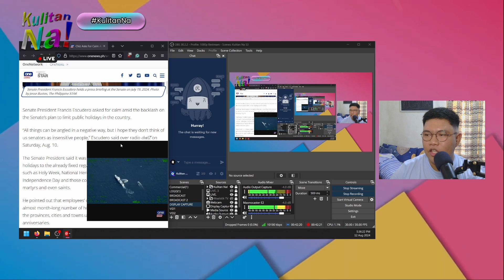Chiz, hindi DAW babawasan ang holiday? | Kulitan Na!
From Kulitan Na! Season 4 Episode 117

WARNING: Please don't download and reupload this video to your channel, account, or Facebook page. Please ask for my permission first.